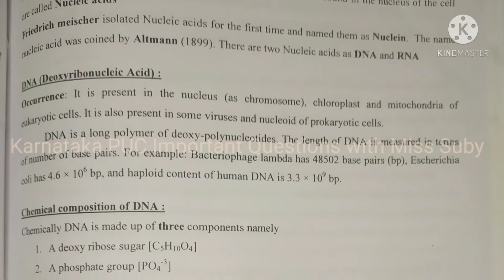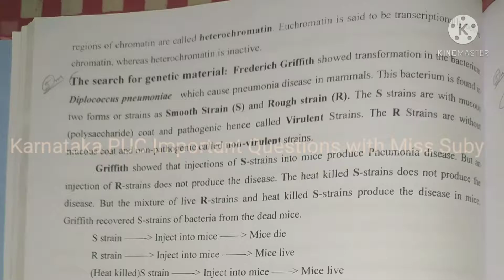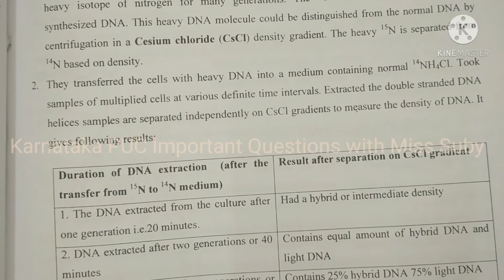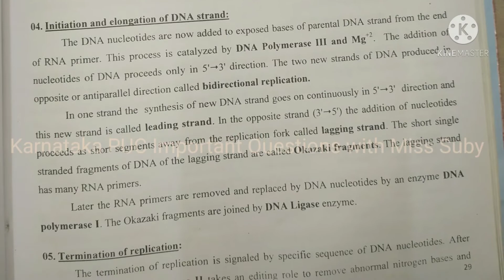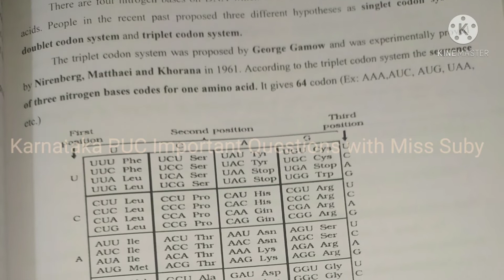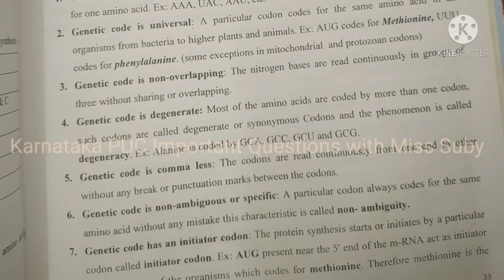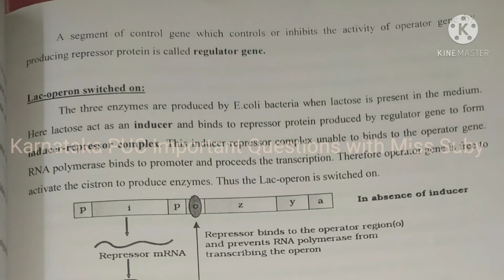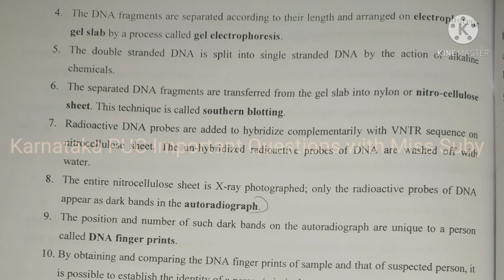Molecular Basis of Inheritance Important questions|Complete notes of 2nd PUC Biology 2021 class12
NOTE: This notes is from Jeevith Publications

2nd PUC Karnataka board |dpue

2nd_puc_biology_complete_notes_of_molecular _basis_of_inheritance _1marks_2marks_3marks_5marks_important_questions#biology important and complete notes |reduced syllabus 2021|Karnataka board |dpue